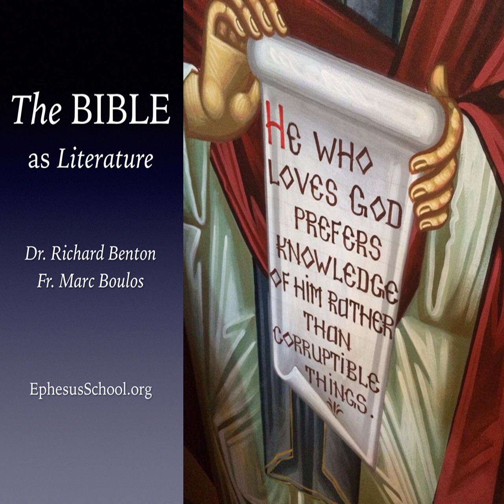Judas Iscariot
Tribe, nation, city, patrimony, heritage, religion, flags and bumper stickers—Judas Iscariot.

Value, opportunity, market, profit, commerce, civilization, exploitation and slavery—Judas Iscariot.

Judas Iscariot, “man of the city.”

Judas Iscariot, “tribe and city.”

Judas Iscariot, securing his future by the throwing “the ordinary man” under the bus.

Nothing changes under the sun.